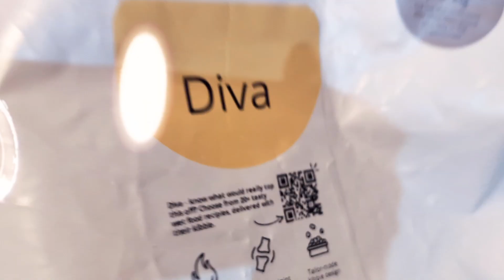MeatJuiceD DoGFooD Promo Presentation - Sexier Than Any Sasquatch Lesbian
Felt Like making an Advertisement for @Tails.com

My Reason??

  The Average Bullmastiffs Life Span Is Only  8 Years...
My Bullmastiff Diva Currently 11 Years Young and she's Been Fed Tails.com Dry food since I adopted her at 11 Months in October 2014
In 2017 when I was Lucky enough to get a Cockapoo Puppy for Valentine's Day "Summer" Guess What She Got as a Welcome to your new World Diet and Still enjoying.

💞💞So this is Just sommat  I Made 2 Say
THANKU to  TAILS.COM 💞💞

🐾🐾"WoofLoVe"🐾🐾